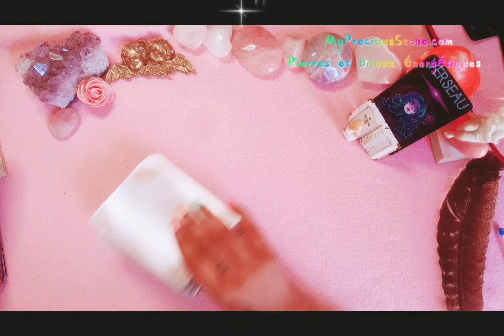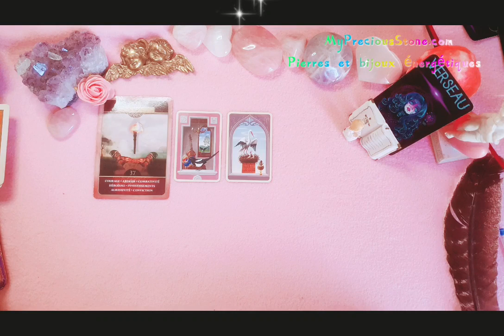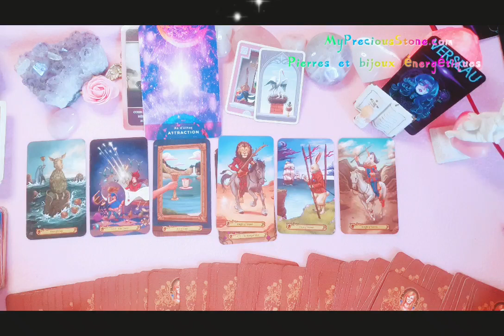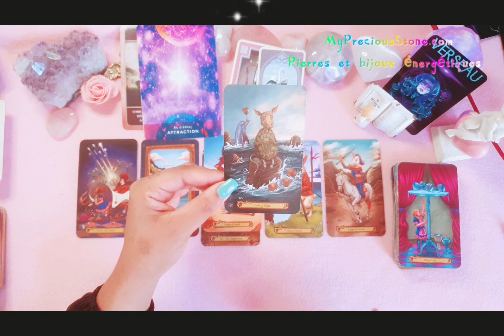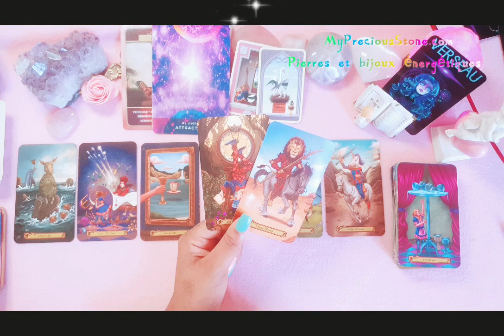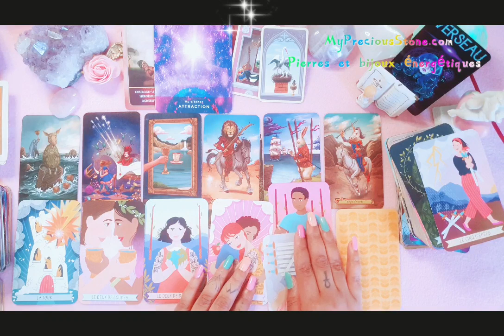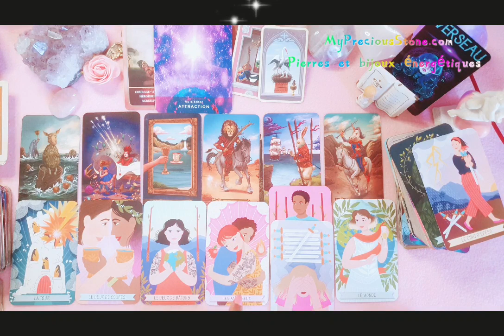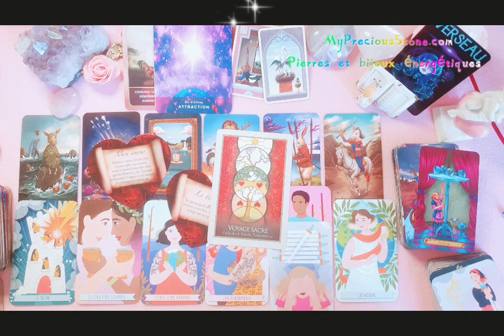♒💘VERSEAU.Du 1er au 15/09. Des choses à régler/Soyez conciliants et ouverts. 🙏❤verseau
Guidance sentimentale du 1er au 15 Septembre 2022.

Cordialement 🙏❤